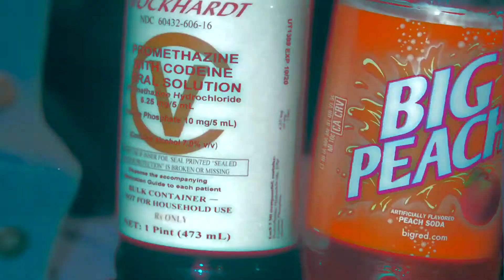Mo Money X Lately ( Music Video )